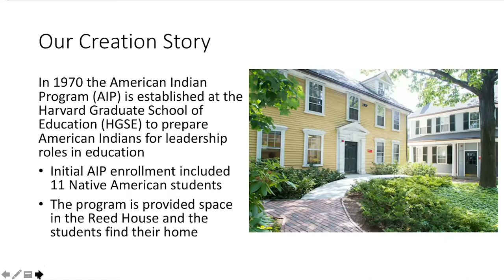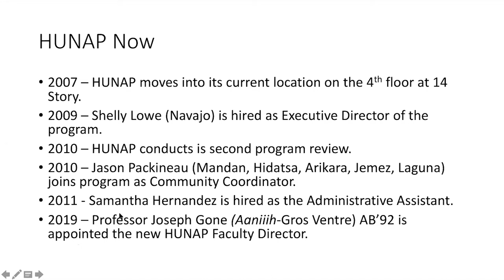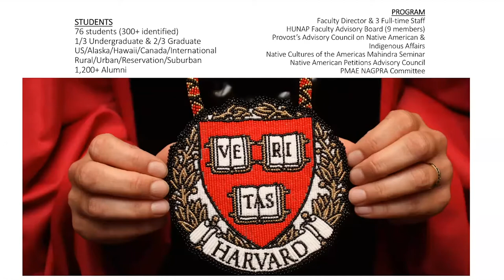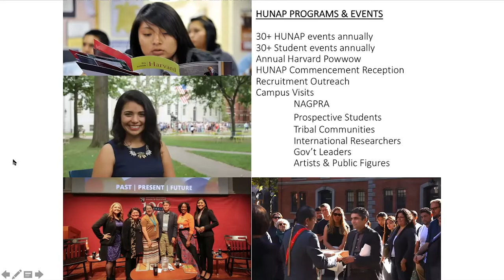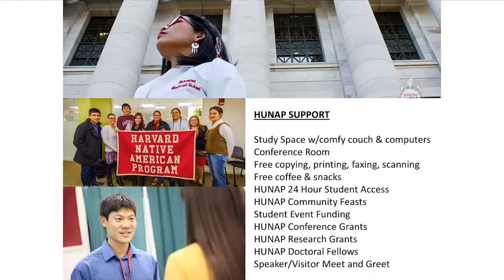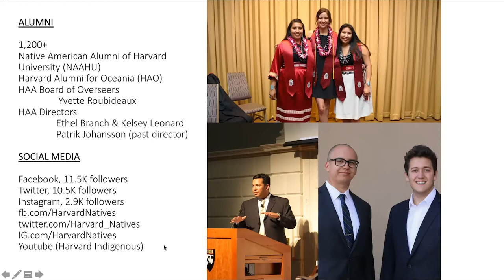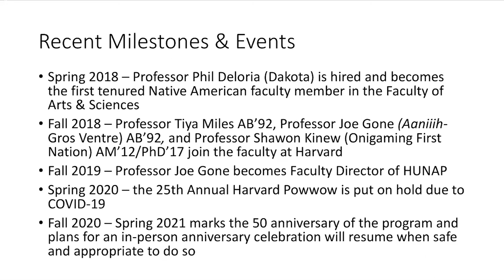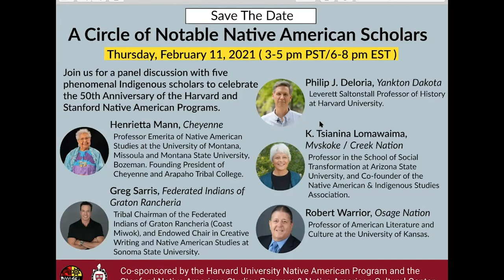A Discussion with Past HUNAP Directors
On December 2, 2020, the Harvard University Native American Program convened four past directors of the Harvard University Native American Program to share their experiences, lessons, and memories from their time at Harvard. This event was part of the 50th HUNAP anniversary celebration.